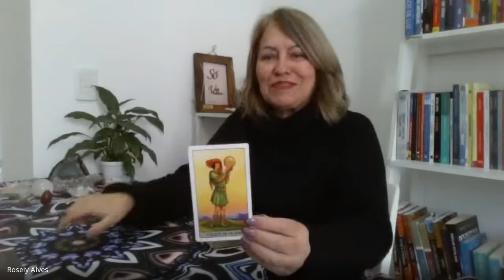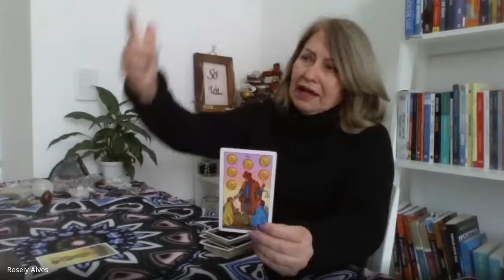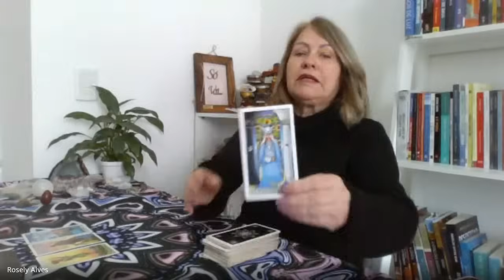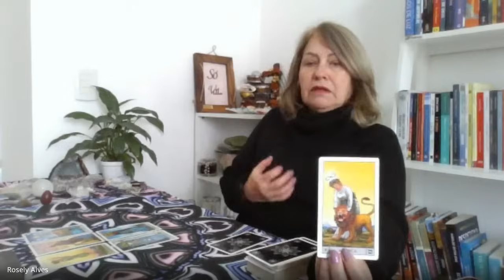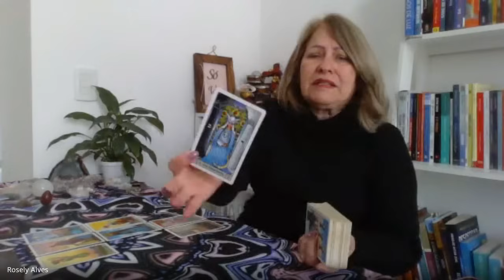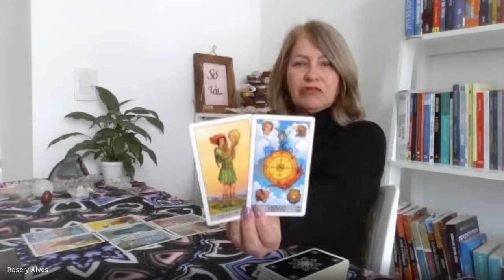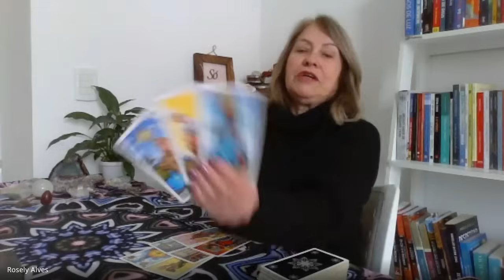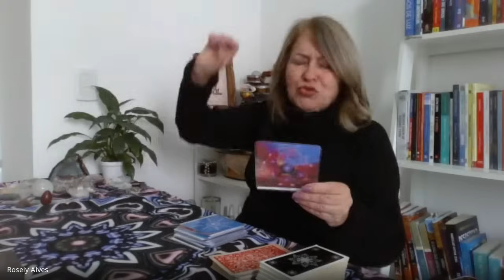VIRGEM ♍️ BÔNUS/ As pedras que te fizeram cair...agora serão os degraus pra tua subida!🌞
Leitura coletiva e intuitiva para o signo de Virgem.
De onde menos se espera vem a tua virada de sorte!
Pegue sómente o que falar ao teu coração ❤️.

Gratidão por tua inscrição no canal!